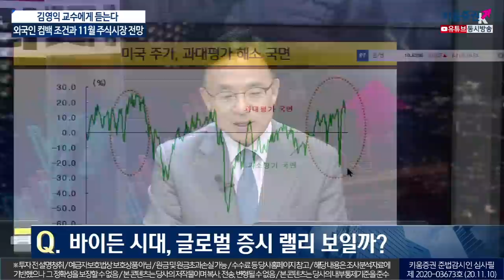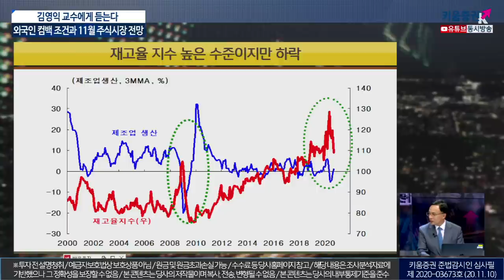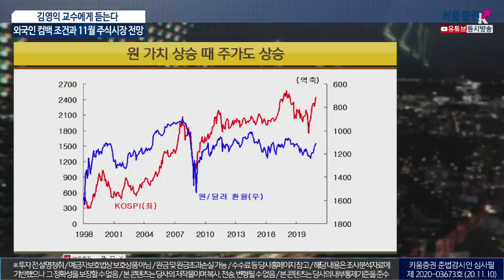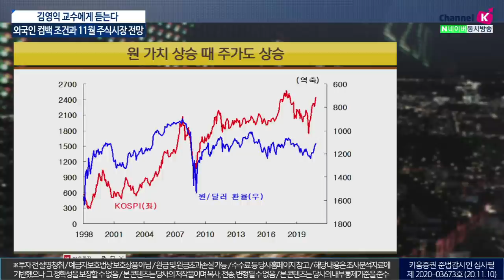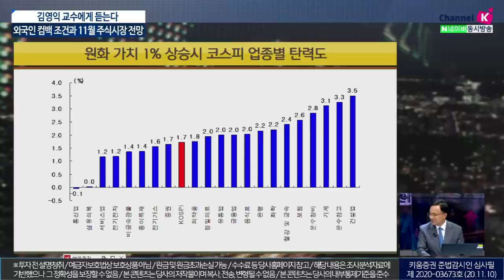김영익 교수 "주식시장, 11월에는 좀 더 오를거에요"..이유는? (이진우의 마켓리더.시장분석/with.김영익 서강대학교 경제학부 교수​​​/20.11.10)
1. 화이자 백신효과에 이어지는 미증시 랠리!
2. 달러 약세, 원화 및 위안화 강세, 시사점은?
3. 국내 증시 전망 및 투자 조언은?
이진우 GFM투자연구소장, ​김영익 서강대학교 경제학부 교수​
「좋아요」와 「구독」잊지 말고 눌러주세요